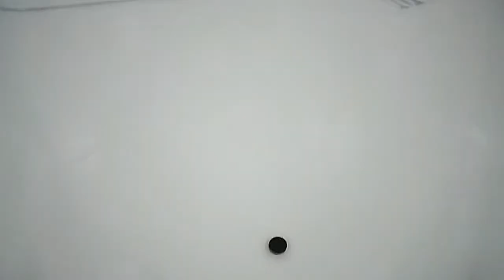TRM Vs Dicken's Cider - 2019/12/18 at 2245 @ Bell SensPlex - MA Ice - OSAHL(Div4)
Ottawa Senators Adult Hockey League
Bell SensPlex Hockey League
OSAHL